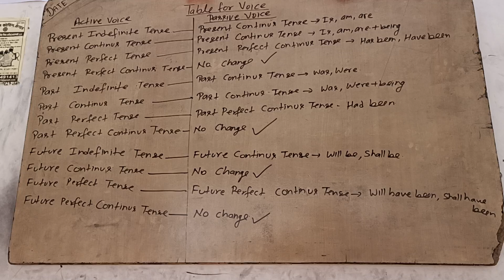Voice"Chart of a voice"Voice for tense through a table"